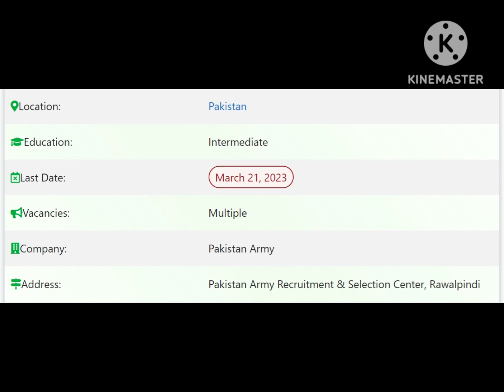Join Pakistan Army as Regular Commissioned Officer Jobs 2023